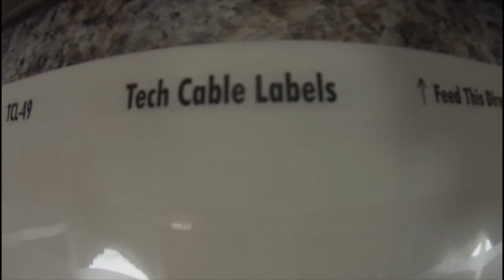Network Connections Group USA | Cabling | Engraved labels | Cable labels | Low Voltage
Network Connections Group USA is providing sensible cost-effective solutions to the cabling industry and is committed to operational excellence.

Cable Labels - FREE Labeling Software - For the Energy Electrical and Data and Telecommunications Customers worldwide.

Today’s business struggle to find the right products for their cabling projects, our knowledge will ensure your infrastructure project is trouble-free and save you lots of time and money.

We recommend many specialist products making any cabling project trouble-free with better products, design, and value, supplying the best and most cost-effective products for structured cabling in the world.

We are the cabling legends that have supplied and installed in all parts of the world on land, sea, air, and space.

Network Connections Group USA provides engineering, technical design, project management, and consultancy services for land, sea, and air cabling projects.

If you want your structured cabling projects to stand out, our laser engraved labels for your patch panels and data jacks will ensure that wow factor that every professionally labeled installation needs.

We manufacture our own cable labels and they are sold throughout the USA, Canada, and the UK. Our cable labels are cost-effective, high quality, and designed by cabling technicians, plus we don’t just sell cable labels we use our cable labels on our structured cabling installation around the world and on all of the cruise ships we have worked on.

We are also a distributor for Ziptape and sell a range of cable labels from small to big, this along with our own range of cable labels makes our company one of the top cable label retailers in the world.

All our cable label prices include two-day shipping on our website and the printing software is totally free with no sign-up.
Structured Cabling Consulting

Installing your network and unsure if your contractor is using the right parts or the latest equipment, well we can help.

We will work with you to look over your proposal and specification and give you an independent review of what is right and wrong, along with a cost review and realistic time frame for your contractor to complete the installation. We are cost-effective and will save you time and money in the long run and you will get some great network cabling.

We specialize in providing solutions for data communications cabling to the cruise industry, we have over the years gained a great insight into the operation of cabling on these ships. Our service will help you check that the products that are installed are the best and include all the safety requirements for cabling on the cruise ships.

We know that contractors can be from many different countries and always do not understand the high skills needed these days just to install the high tech cabling systems, no longer is it just a cable.